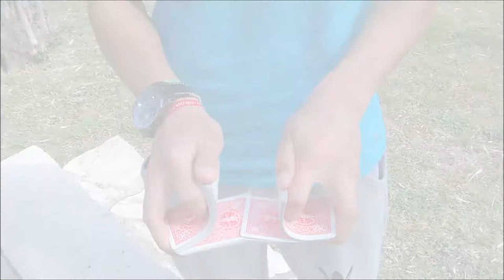Magic Day :: Miguel Bento (MAGIC)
The firts trick (Fly Angel) is created by me.